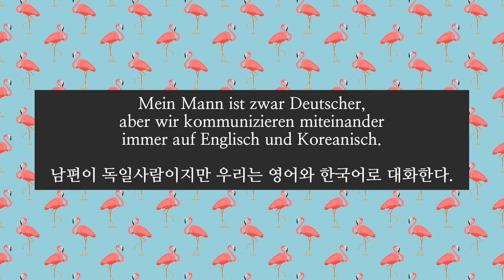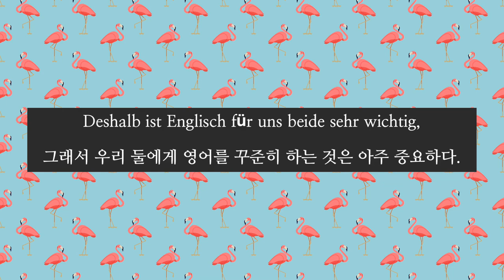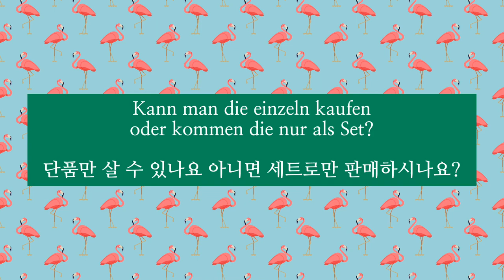Mein Mann will einen Bodenstuhl kaufen (DEU+KOR)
...und hat einen gefunden!